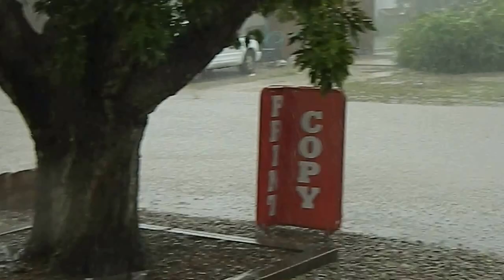Street Flooding near Colorado Springs, August 3, 2013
Intersection of Security Blvd and Kiva Rd, near Fontaine Blvd.